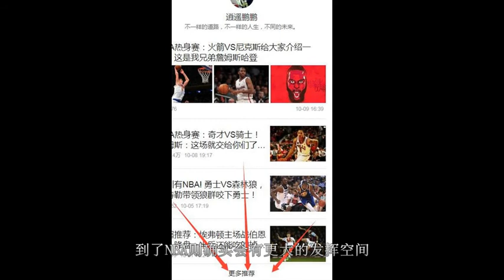18年可能会在NBA选秀上出现的四大统治级球员,国王应当怎么选？